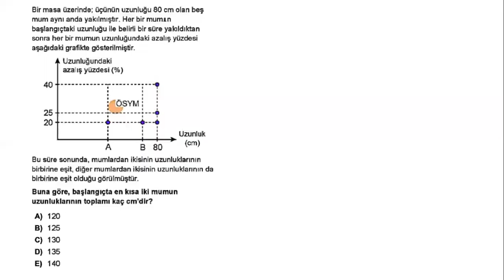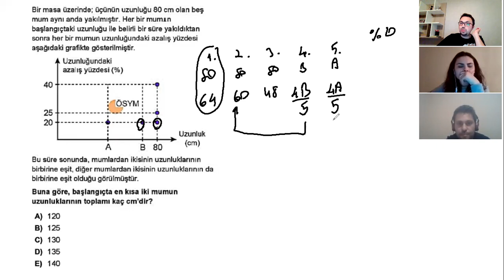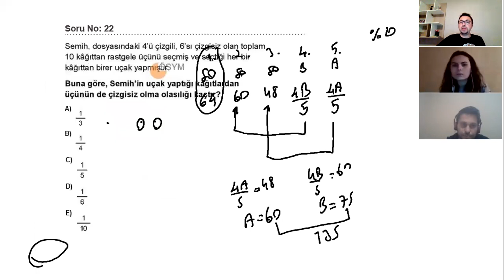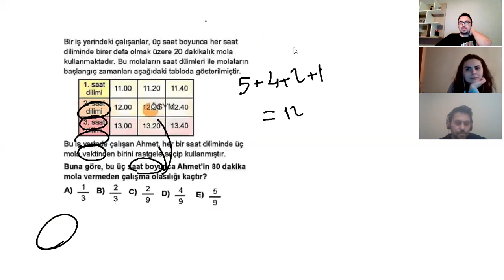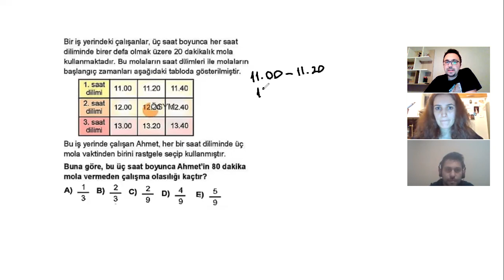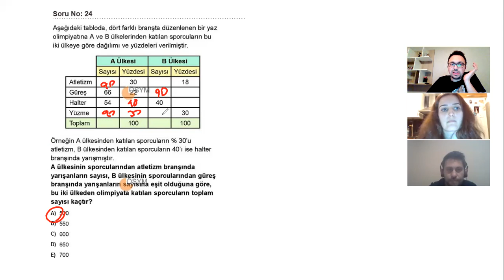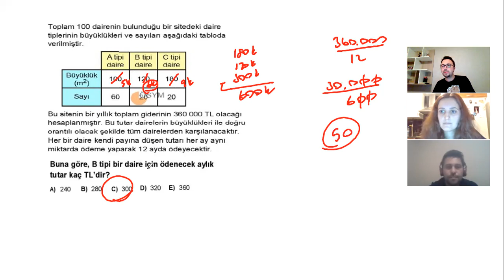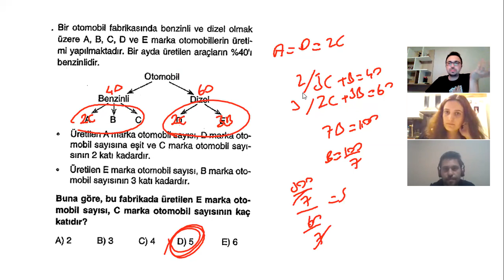ALES 2021 1 KAMP SORULARI 6. DERS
problem türü sorular ile devam edelim bakalım